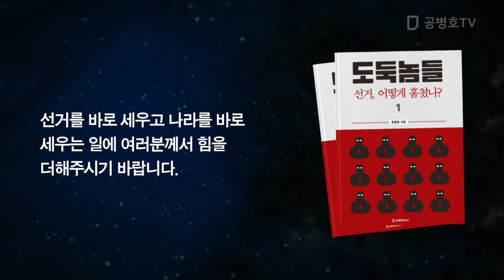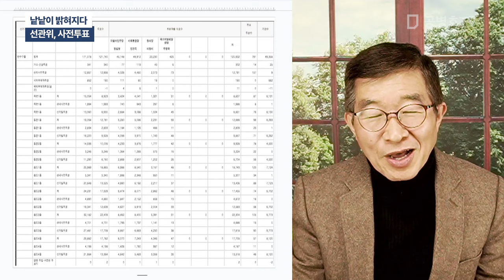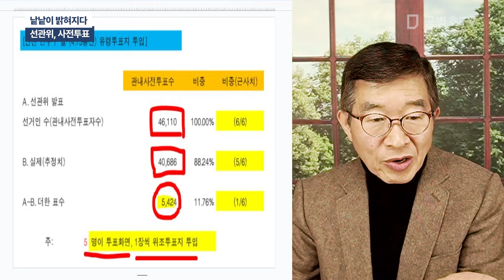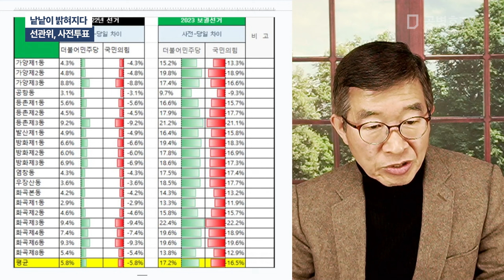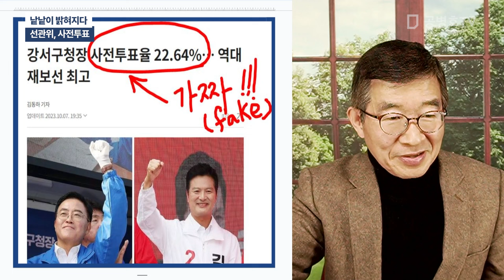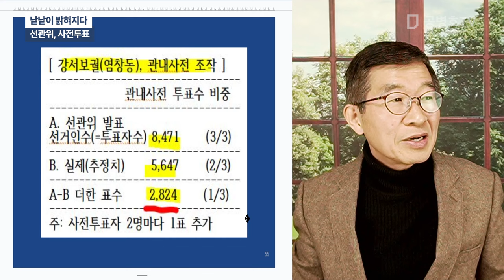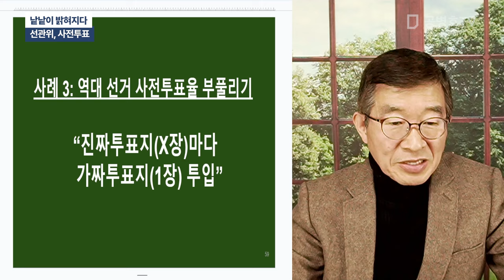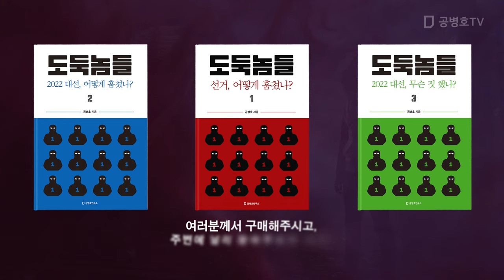낱낱이 밝혀지다 / 선관위, 사전투표 [공병호TV]